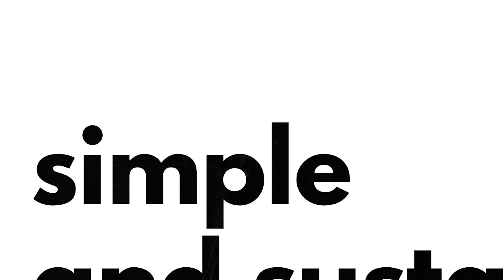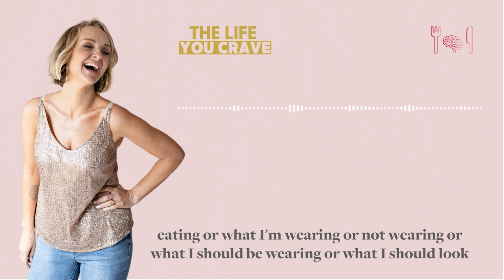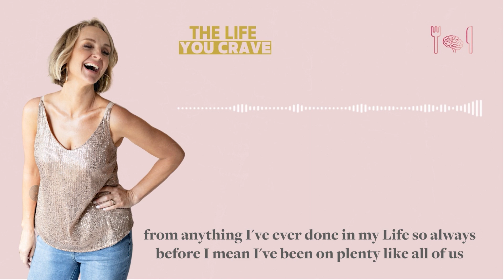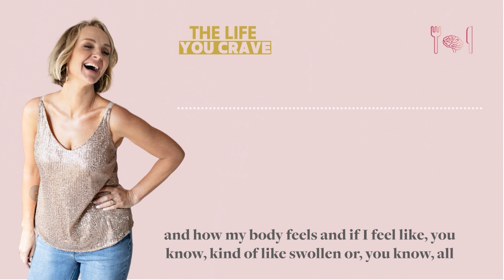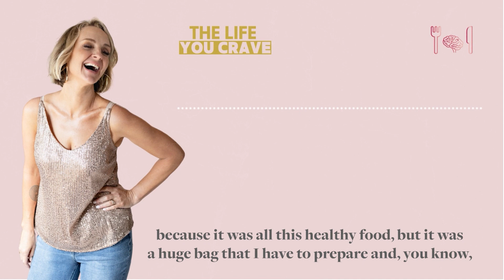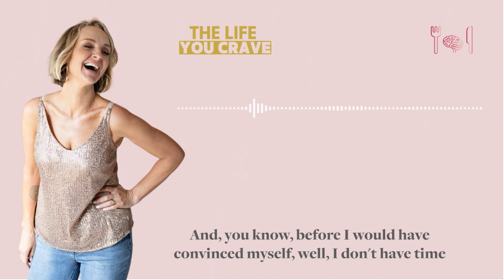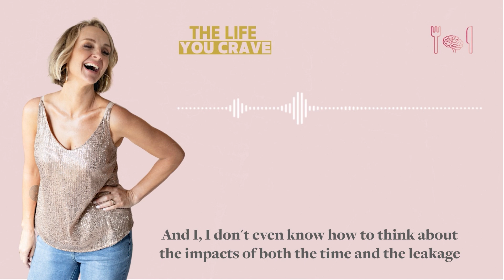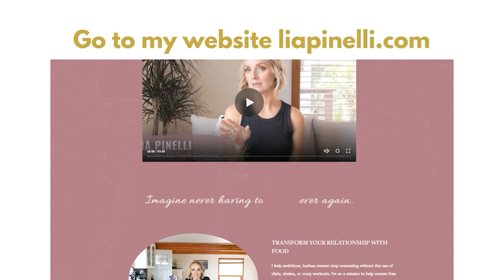TYLC Ep 121: Transformed & Confident: Diane's 25-Pound Weight Loss Journey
In this episode, join Diane Tavenner, co-founder of My Point B and an education reform trailblazer, as she shares her journey to overcome food-related challenges while maintaining a healthy approach to eating. Highlights include her influential work in education, the concept of 'leakage' in mental energy, a shift to intentional eating, and crafting sustainable food plans.

Discover how Diane enjoys cooking without feeling restricted, her evolving relationship with wine, and the factors contributing to her impressive 25-pound weight loss in just 90 days.
This transcript serves as an inspiring example of transformation, demonstrating that even during significant life transitions, positive changes are possible. Diane's story inspires women to enhance their well-being, challenging stereotypes about self-confidence and highlighting the power of inner strength. Tune in for inspiration!"